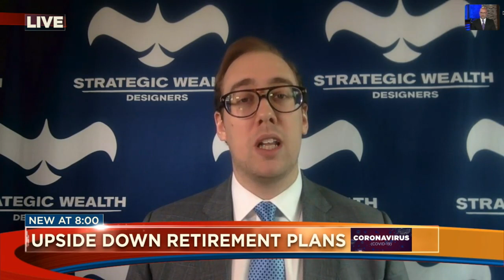Covid-19 Turns Retirement Planning Upside Down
As the pandemic has grown so have the layoffs and the forced early retirements for thousands of Coloradans. to see the full story. KDVR takes a closer look at what can be done for those in or near retirement who had planned to work a few more years but now have had their financial planning goals wrecked by COVID-19.  Jordan Schwartz, financial planning advisor of Strategic Wealth Designers lays out what he sees as the best route forward for those who just got their retirement dates upended.  “The biggest thing folks can do right now is make sure they have their retirement portfolios positioned correctly, having proper asset allocation is so important. Unfortunately, many only have 2 investments in their portfolios – stock funds and bonds funds, you need a much more balanced and diversified portfolio than this.  What we are seeing from this historic drop is that it is likely to cause individuals to have to add 1 to 3 additional years of work to hit their retirement planning goals, when they were going to retire in next couple months,” Schwartz says.

Yahoo Finance recently noted that by 2024 nearly 1/4th of the workforce population will be 55 and over and COVID is potentially skewing that number at it reroutes Americans lives and financial plans. “In the short term, there have been a lot of jobs lost due to the pandemic, we should still keep in mind this will have an end date and positive things will come out of it as well.  Some jobs may never return but others that hadn’t been thought of before will be created,” Schwartz said.

Schwartz also advised that while you don’t want to make any knee-jerk reactions you should definitely be taking a look at your investments in this volatile time to see if what you own and what your financial goals align with what you own. A big loss will hurt far more than a big gain in a financial portfolio for someone who is in or near retirement.